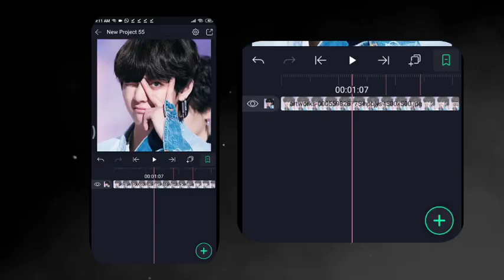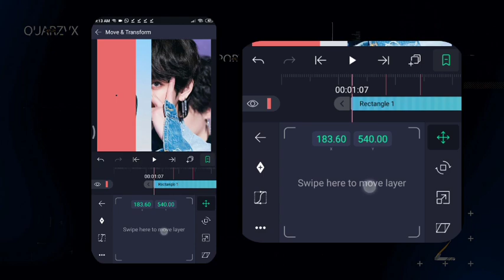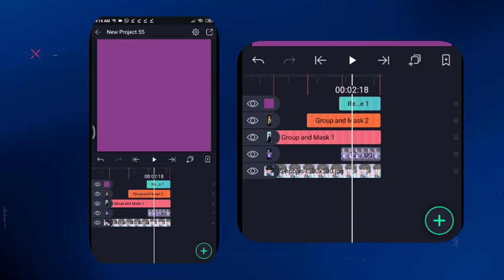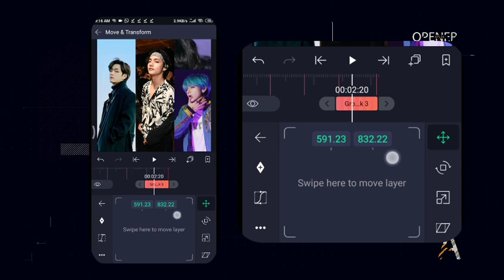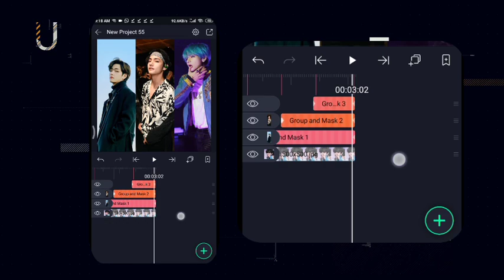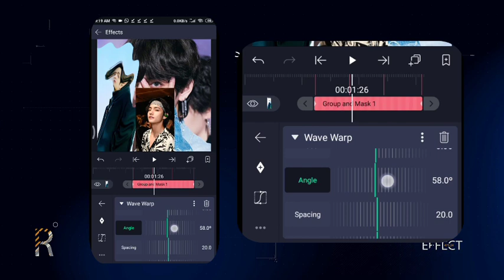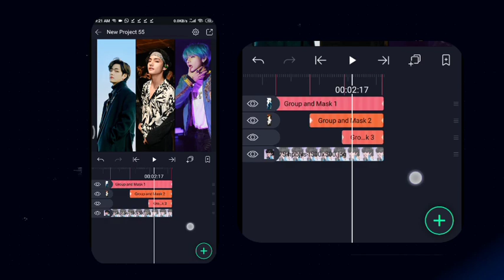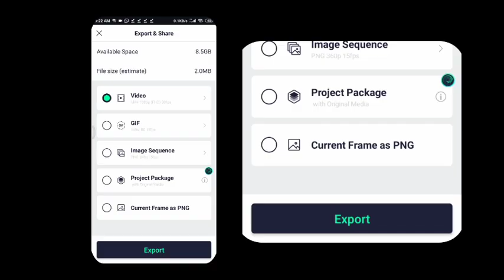ae inspired transition 🔥🥵for warpy editing style | alight motion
tags (ignore):
Alight motion tutorials,Alight motion tutorial,Alightmotion transitions,Tutorials,Alight motion,preset,tutorial,Alightmotion,AeLikeTransitions,Alightmotiontutorials,Alightmotionhelp,Alightmotionpresets,Alightmotioncoloring,Aeliketransitionsinalightmotion,AeInspired,AeInspiredtransitions,Badasstransitions,Aeliketransitionsonalightmotion,